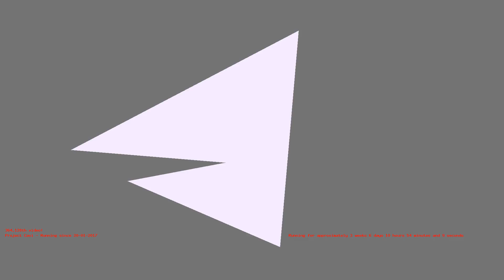1487321897 - Webdriver Cavi - H2